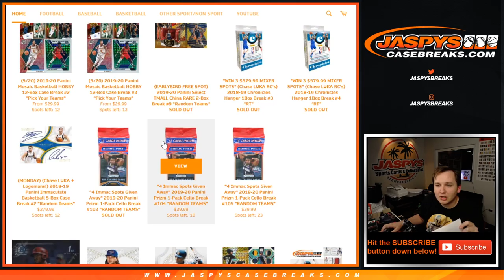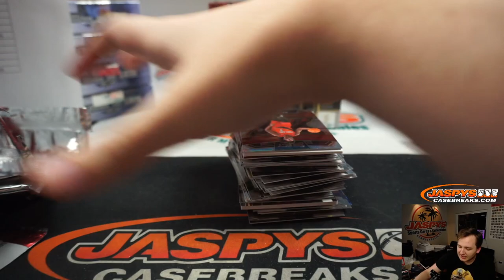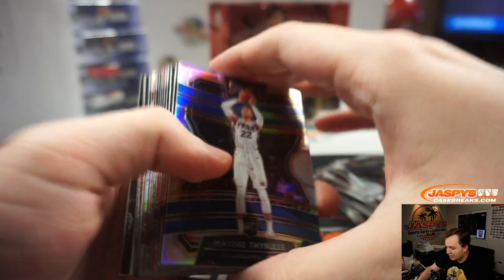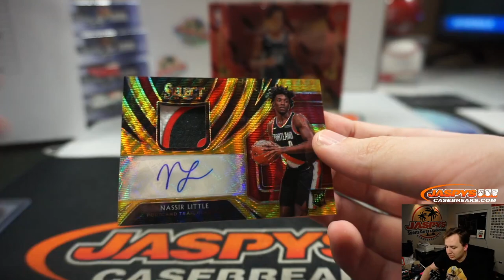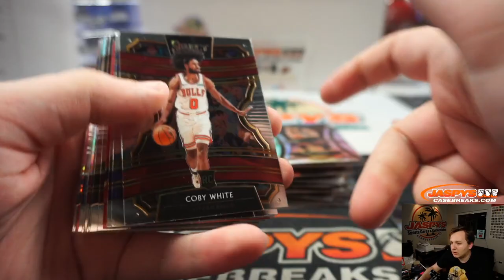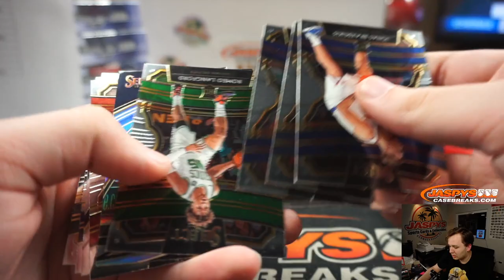5/16 - 2019-20 Panini Select Tmall China 2-Box Break #9 *RT*